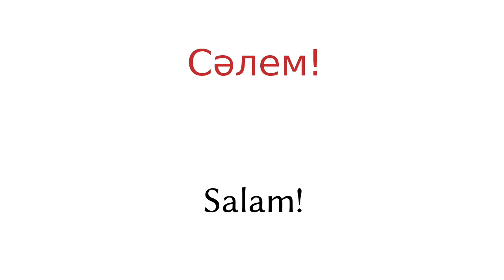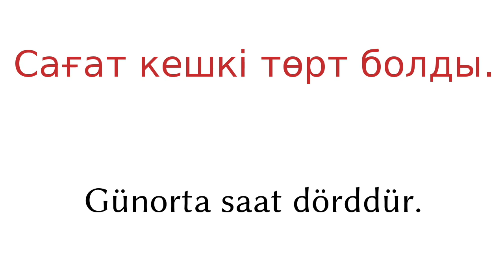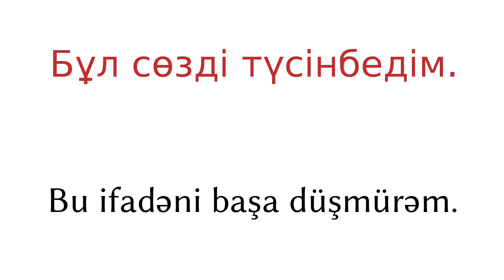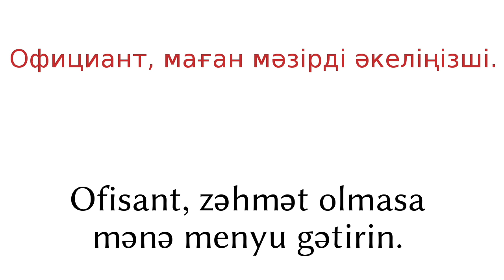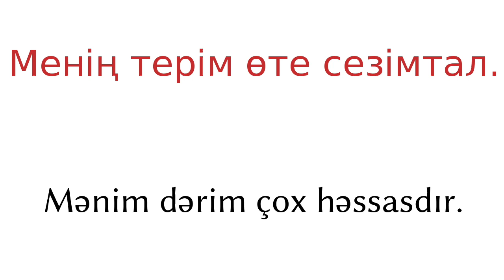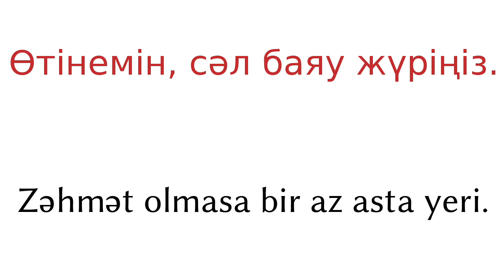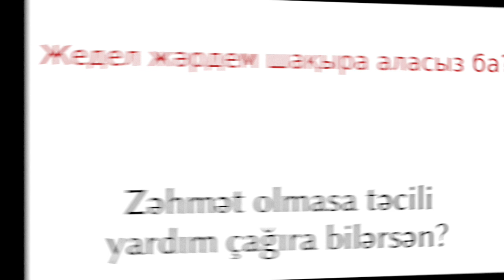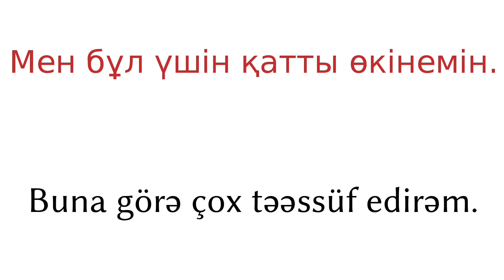200 ifadə - Qazax dili - Azərbaycan dili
200 ifadə - Qazax dili - Azərbaycan dili

▼▼▼ Daha çox Video ▼▼▼